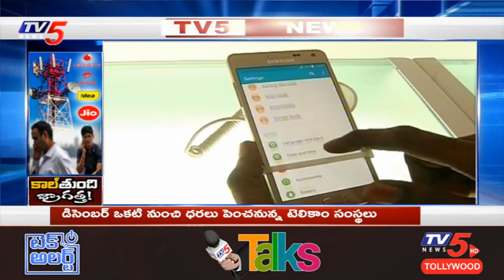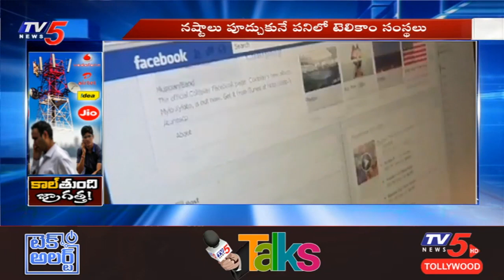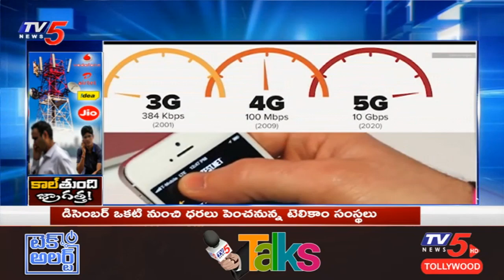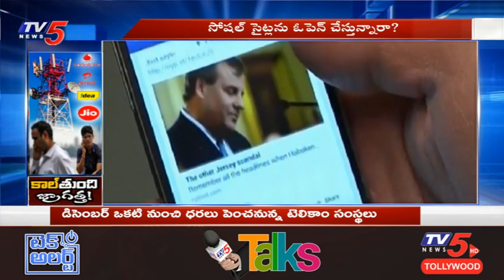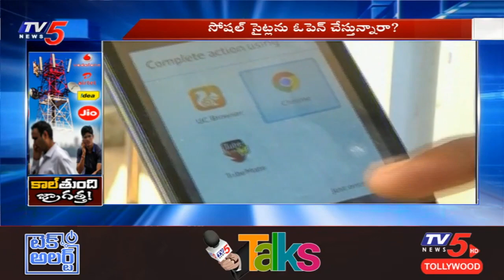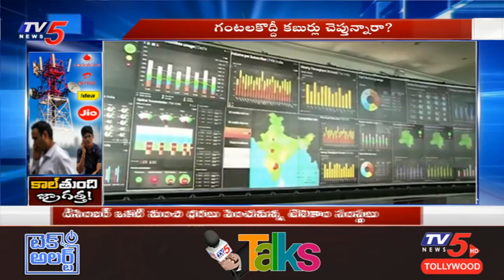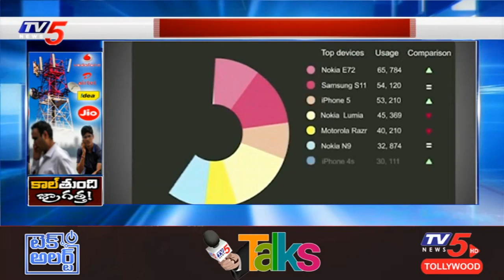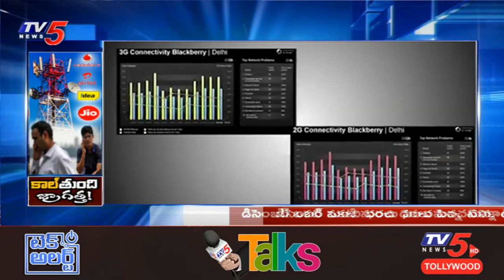Jio Price Hike | Jio Airtel Idea Vodafone Rates Increase | Slowdown in Telecom Sector | TV5 News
BSNL_Plan1699 SwitchToBSNL in Trending Due to Ambani Reliance Jio Data Price Hike Effect
Reliance Jio, Airtel, Vodafone-Idea set to bring 'bad news' for users: 10 things to know
Over the last few years — since the entry of Reliance Jio to be precise — Indian telecom services users have never had this good. Data has been flowing freely, tariffs have been reduced and other benefits have also been given by operators like Airtel, Vodafone-Idea and Reliance Jio. However, it looks telecom operators are set to deliver bad news for their subscribers as it has been reported tariffs will soon be increased. In other words, your mobile bill will see an increase in the near future. Here are X things to know about Jio, Airtel and Vodafone-Idea’s decision to hike prices:
Earlier this week, the telco issued a statement where it said, ”To ensure that its customers continue to enjoy world class digital experiences, Vodafone Idea will suitably increase the prices of its tariffs.”
Soon after Vodafone-Idea’s move, Airtel followed suit and announced its price hike. “The telecom sector is highly capital intensive with fast changing technology cycles that require continuing investments,” was one of the reason Airtel cited behind the decision.
Reliance Jio in a statement said, “we will also work with the government and comply with the regulatory regime to strengthen the industry to benefit Indian consumers and take measures including appropriate increase in tariffs.”
Since the entry of Reliance Jio in September 2016, prices haven’t been largely raised by all telecom operators